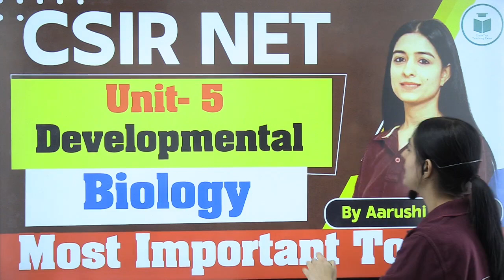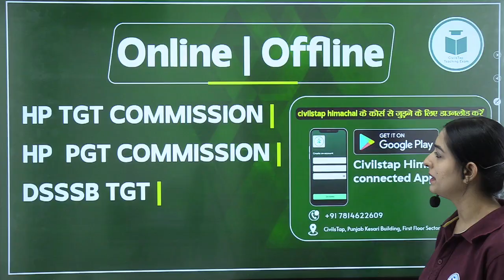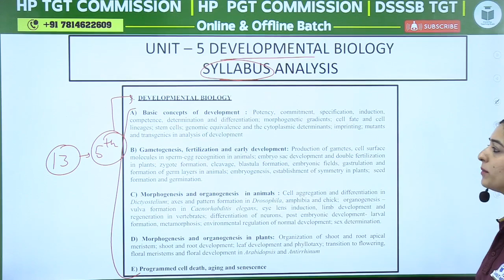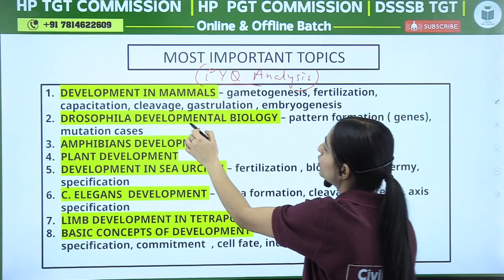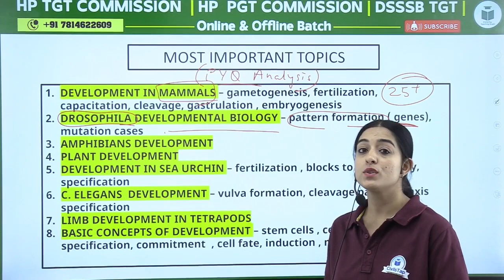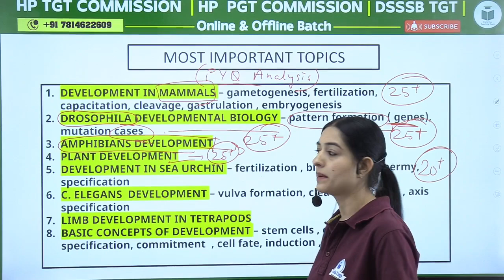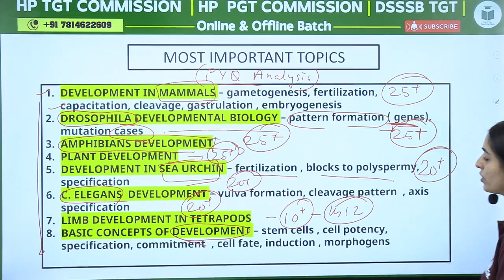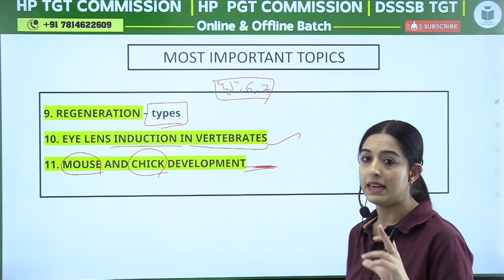CSIR NET 2024 | Developmental Biology - Unit- 5 Most Important Topics CSIR NET 2024 Exam | Civilstap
HP TET
✅HP TET Demo Lecture:

HP TGT & JBT 2024